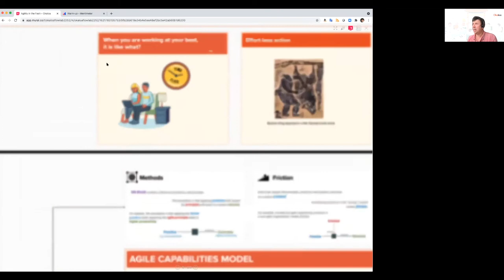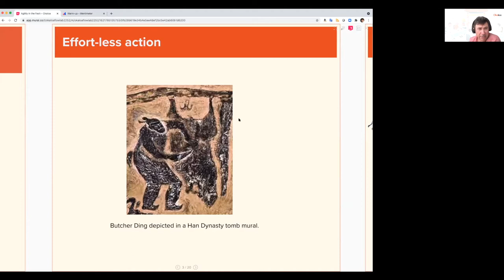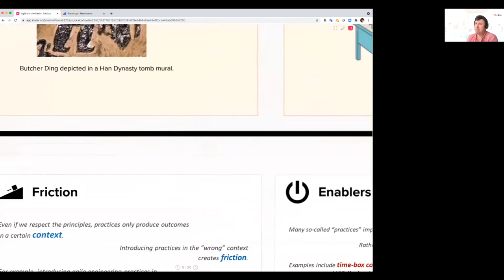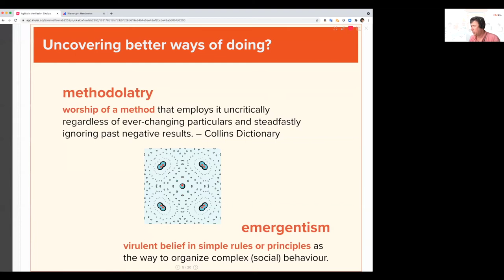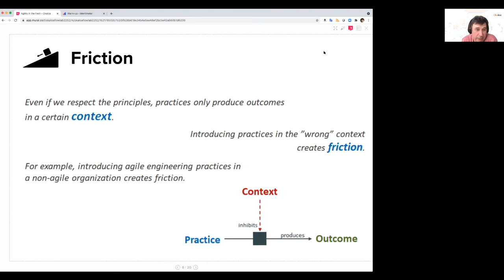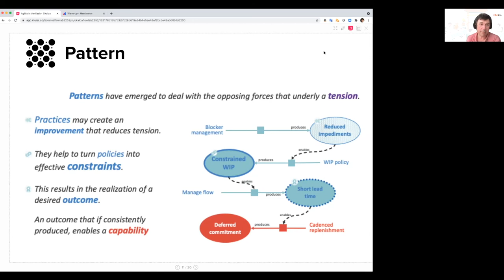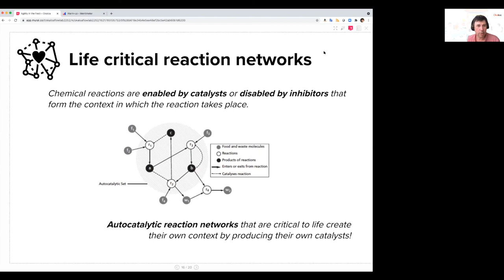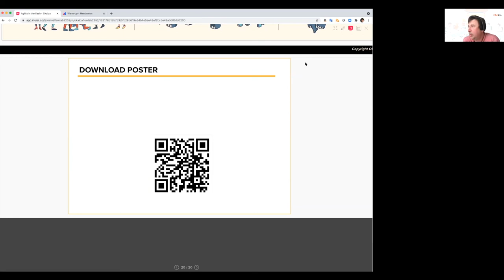LAG21 - Patrick Steyaert - Agile on Steroids: Taking Context Seriously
Do experienced coaches adopt/adapt practices by taking context into account? Of course they do! Do a chosen set of principles produce a valuable, enduring outcome in every kind of context? Of course they don’t! Failure to sufficiently take context into account is the number one factor that limits success when adopting methods. The tendency to ignore context in our effort to simplify reality is problematic. Why then is there so little explicit guidance on the context of applicability of principles and practices except for a call for the right culture or mindset? Context is so much more than that. In this talk we will explore a powerful notation that makes context explicit. Step, by step, we will build up a context-based guidance for implementing practices and developing capabilities that goes beyond what most can even dream of. The only universal principle is the principle that context always matters!